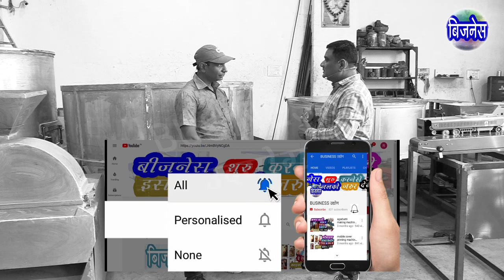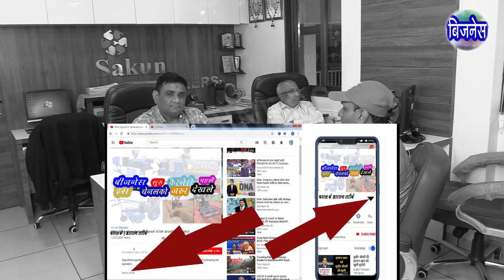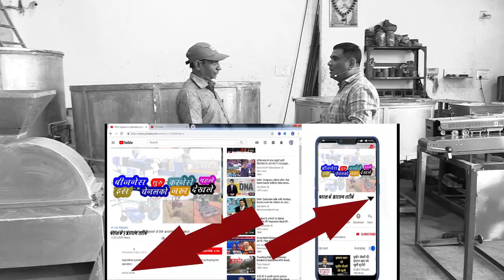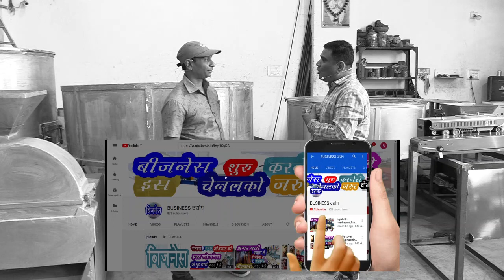Detergent Powder Making Process, | Detergent Powder Making Formula, | New Business Ideas 2022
detergent powder making process  | detergent powder making machine | Detergent Powder business
Washing powder making business | New Business Ideas 2022 | Low Investment Startup |

    दोस्तों हमने इस वीडियो में Detergent Powder मेकिंग बिज़नेस की सही और सच्ची जानकारी दी है जैसाकि Detergent Powder को कैसे बनाते  है Detergent Powder बनानेमें कोनसी मशीन यूज होती है Detergent Powder बनानेमें कोनसा कच्चा माला [ रोमटेरियल ] यूज होता है Detergent Powder मेकिंग बिज़नेस में कितनी महेनत होती है Detergent Powder  तैयार होजानेपर कहा बेच सकते हो Detergent Powder मेकिंग बिज़नेस में कितने रुपयों का खर्च होताहै और हम Detergent Powder  मेकिंग बिज़नेस मेसे कितने रूपयो की कमाए कर सकते हे इस तरह की सच्ची और सही जानकारी दी है

Address = 33 A New Arbuda Estate, Nr Vastupal Steel, Gst Crossing Road Digvijaynagar, Ranip, Ahmedabad

👉 Cover Topic:-
Detergent Powder making business
Washing powder making business
Low Investment Startup